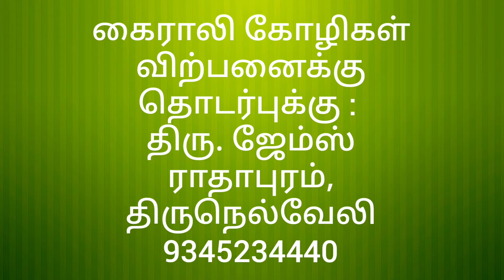கைராலி கோழிகள் விற்பனைக்கு || நாட்டு கோழிகள் || Tamilnadu Pets || Tamil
இந்த பதிவில் வரும் கைராலி கோழிகள் விற்பனைக்கு உள்ளன.